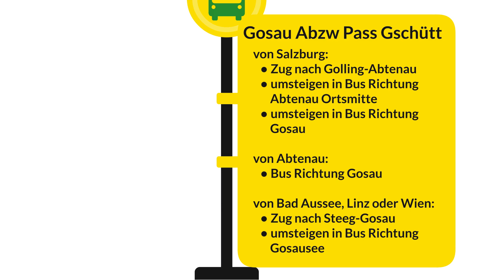Anreise nach Gosau am Dachstein | Dachstein Salzkammergut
Ob mit dem Auto, Zug oder dem Bus.. In diesem Video erklären wir dir wie du von deinem Standort aus am einfachsten zu uns in die Ferienregion Dachstein Salzkammergut nach Gosau kommst!